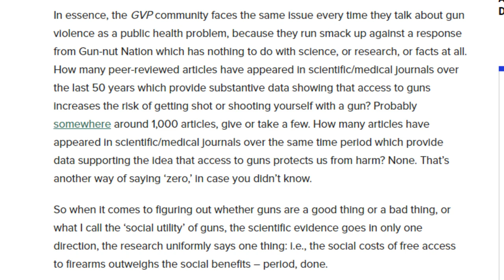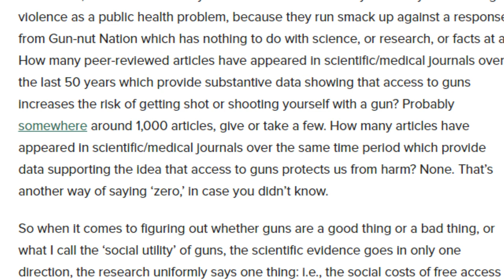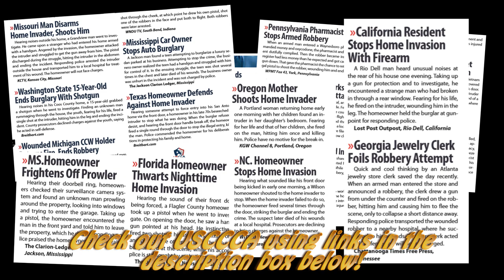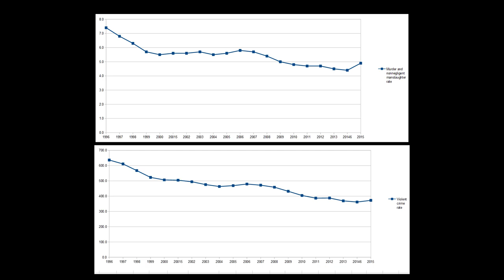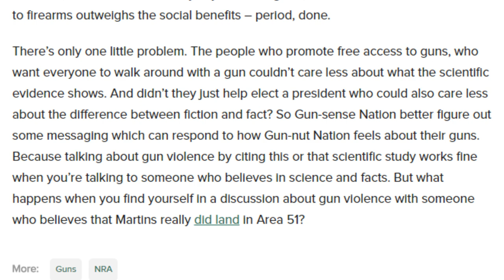Gun control idiots love science and facts!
I came across a gun control article written by Mike "The Gun Guy" Weisser.

In it he writes about how gun control idiots and gunsense advocates rely on science and facts while second amendment advocates like to ignore the same.

Like most gun control idiots and gunsense advocates Mike falls into the trap of "absence of evidence is evidence of absence".

He believes that science and facts proves that guns don't protect people from harm.  Problem is that he doesn't have any proof that access to guns DOESN'T protect people from harm.

I offer several examples where people absolutely benefited from having access to guns.  It's fact.  Period.

Awesome range bags and gear bags:
5.11 Range Ready Bag
Bulldog Deluxe Range Bag
5.11 Tactical RUSH 12 Backpack
5.11 Tactical RUSH 24 Backpack
Osage River Tactical Shooting Gun Range Bag
G.P.S. Tactical Range Backpack
Amazon Prime Members get free 2 Day shipping and unlimited Prime Video
Free 30 Day Amazon Prime Trial